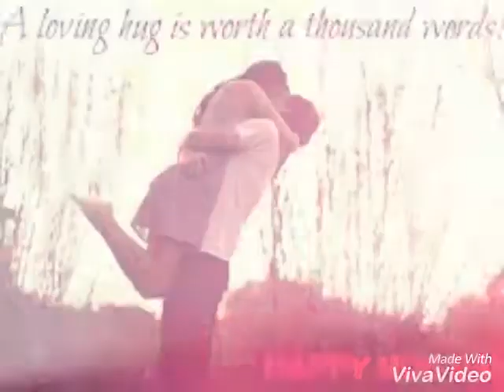The way am I 😘